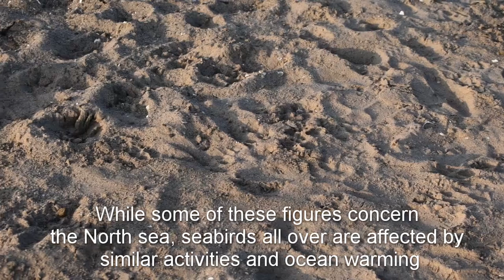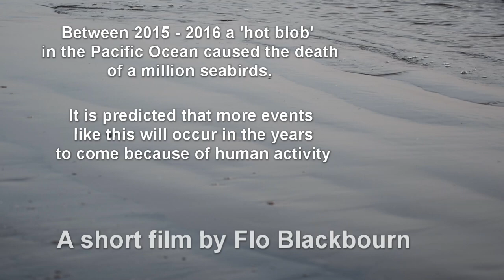Mass Sea Bird Stranding - September 2020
In September 2020 wildlife rescue centres in Scotland became inundated with washed up seabirds, as well as receiving phone calls reporting mass strandings, some of which were in their hundreds.

This is something I wanted to go and document, and despite not knowing the cause of this one in particular, it is shocking to discover just how big a part human activity is playing in mass seabird strandings and seabird mortality in general.

Song:
Melancholy Aftersounds by Kai Engel